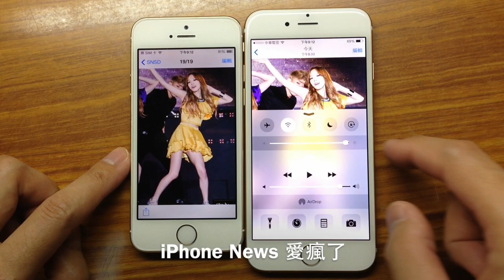iPhone 5s vs iPhone 6 螢幕顯示效果比較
iPhone 6 台灣開箱分享！漂亮到沒朋友